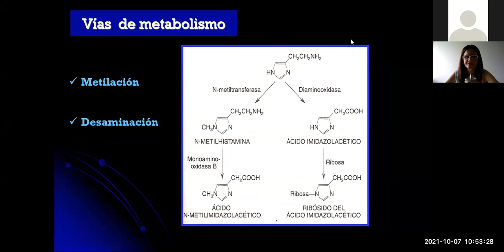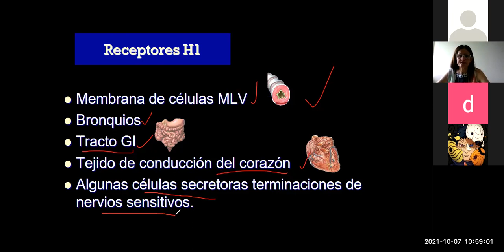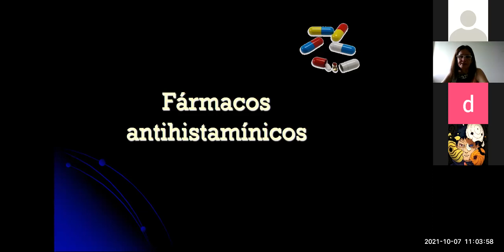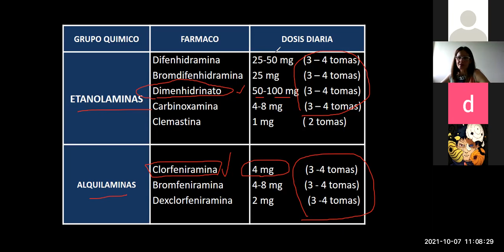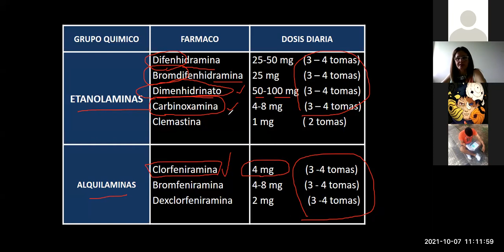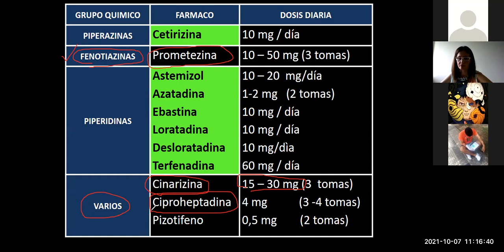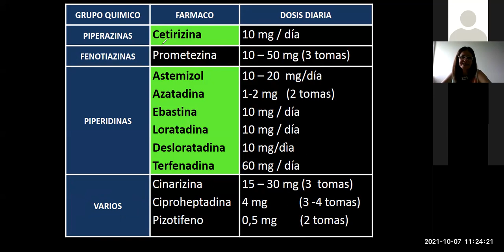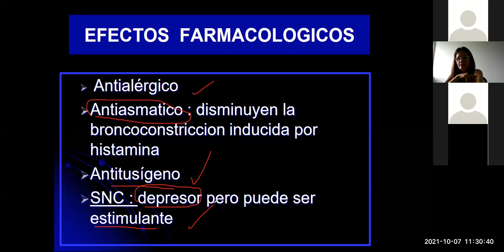FARMACOLOGIA: ANTIHISTAMINICOS parte 2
FARMACOLOGIA Y TERAPEUTICA 2DO PARCIAL